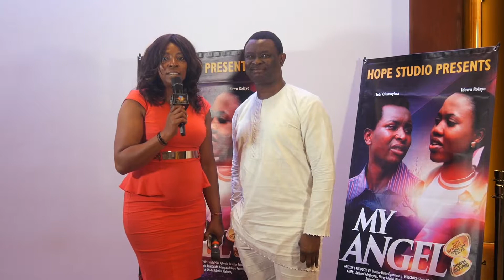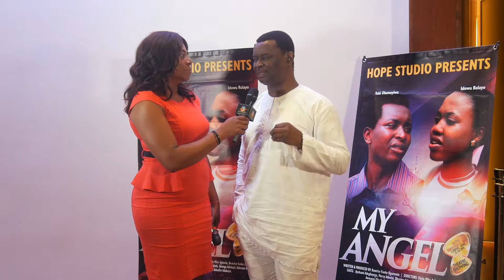MIKE BAMILOYE AT MY ANGEL THEATRE SHOW ON MOMENTS ON THE RED CARPET